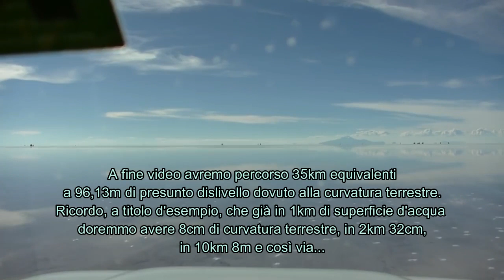TERRA PIATTA O TERRA SFERICA? LA SUPERFICIE DELL' ACQUA NON CURVA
Estratti di video realizzati in Bolivia - Salar De Uyuni, la piana di sale più grande al mondo che nei mesi di Dicembre e Gennaio dà spettacolo ricoprendosi di uno strato d'acqua sottilissimo.
Il mantenimento del livello dell'acqua è un grosso grattacapo per la fisica del globo.

Buona visione